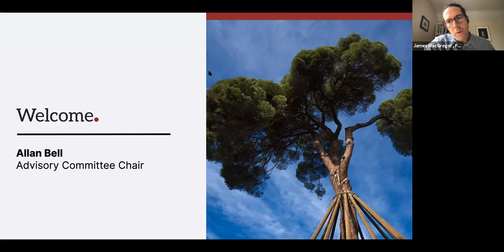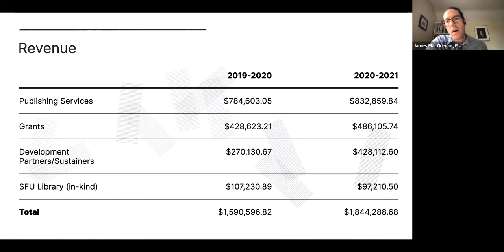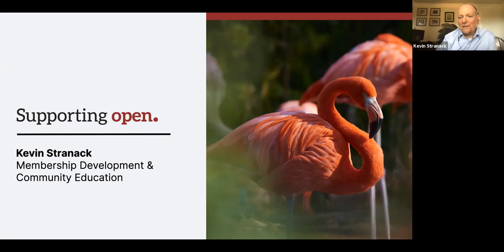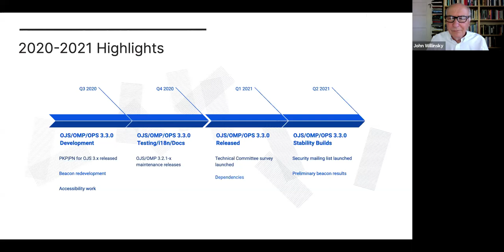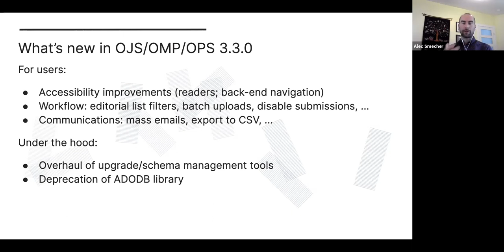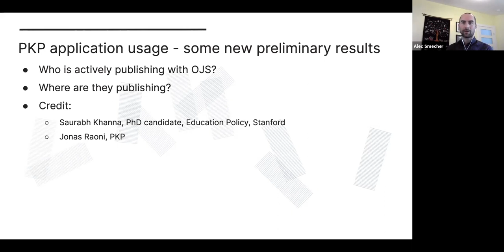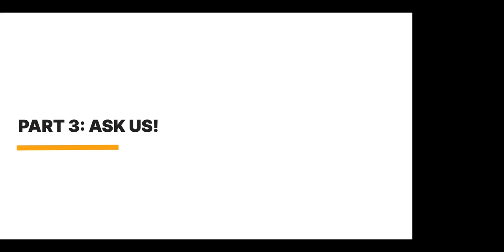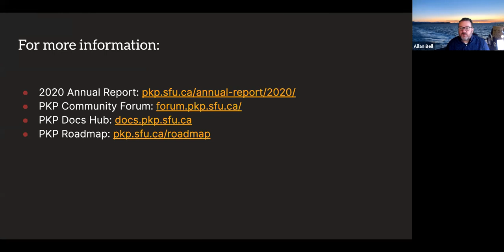PKP Annual General Meeting, June 18, 2021